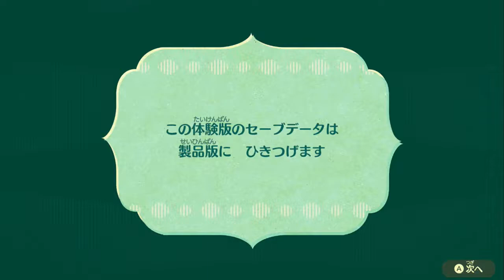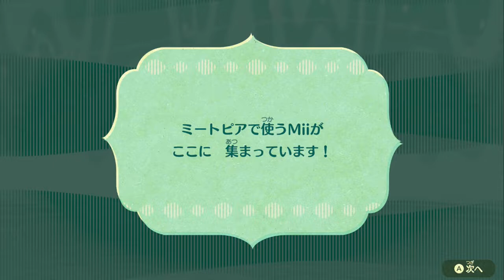【Miitopia】新作キャラクリが凄すぎる！？劇的ビフォーアフター！？【実況】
ラインの通知に一件の通知が来た。
それがこのMiitopiaの体験版だった。

しらなかった！
3DSをやりこんだティラからすると必至の名作！

そんなティラがキャラクリエイトに触れた時
驚きの事実を知ることになる……